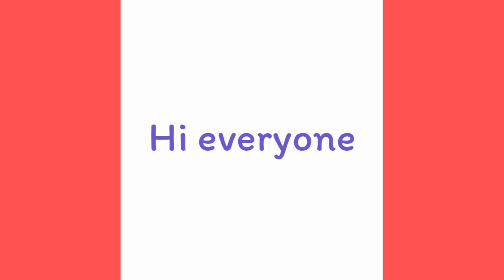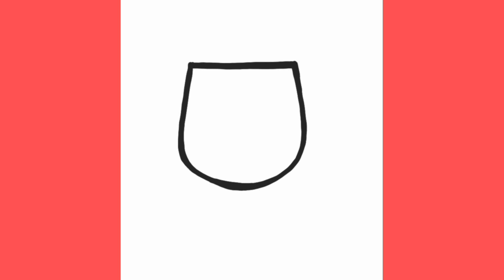How to draw a Cute Drink Glass of Water